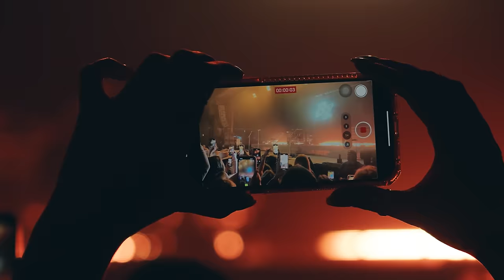Religiously. The Tour. The Vlogs. Episode 4: WOAH SHE WANTED MY NUMBER 😅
Listen to RELIGIOUSLY. THE ALBUM.

Bailey Zimmerman has surged to the forefront of 21st century country music with the release of Religiously. The Album., arriving as not only the biggest all-genre streaming debut since
2021, but also the biggest streaming country debut of all time. Deriving its name from his current Top 10 country radio single, “Religiously,” the LP entered at No. 3 on Billboard’s
Top Country Albums chart and No. 7 on their all-genre Billboard 200 chart. The project from “the brightest new star in mainstream country music” (The New York Times) also features the multi-Platinum, No. 1 debut single, “Fall In Love,” as well as his most recent multi-Platinum hit, “Rock And A Hard Place,” which spent a whopping six consecutive weeks at the top of Billboard’s Country Airplay Chart. Both tracks propelled the breakout superstar to close out 2022 as the year’s only country artist to receive two Platinum certifications from the RIAA and prompted Billboard to name him as their No. 2 Top New Country Artist and No. 4 Top New Artist Overall. The 2023 ACM Awards New Male Artist of the Year nominee and CMT Music Awards multi-nominee has ignited television audiences across the country with show-stopping performances on Good Morning America, Today, Dick Clark’s New Year’s Rockin’ Eve, Jimmy Kimmel LIVE!, and the 58th Academy of Country Music Awards. In addition to inciting critical praise from Forbes, Rolling Stone, Los Angeles Times, American Songwriter, and more, he was named Billboard’s 2023 Country Rookie of the Year and was highlighted in Variety’s 2023 Young Hollywood Impact Report. With more than 2.8 billion streams to date, he is out on the road now with Morgan Wallen as part of his monumental 2023 One Night At A Time Tour. In 2024, Zimmerman will embark on his sold out global headline Religiously The Tour.